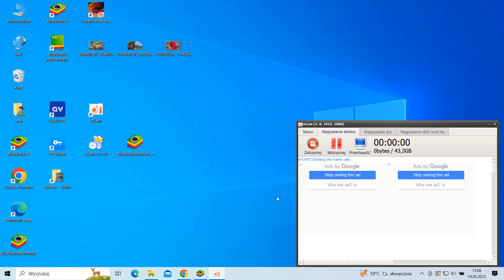Garena Free Fire Battle Royale gameplay.